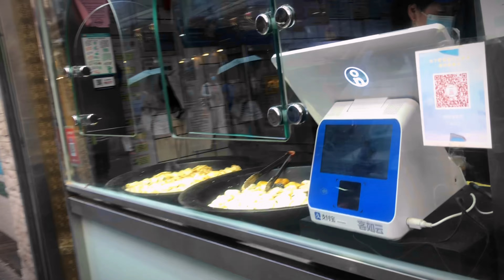Black Youtuber finds out this on the street of China, got the Shock of her Life || Tastes the same!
This is one of the most hilarious and shocking find outs here in China. it ia quite cheap as well, West africans will definitely understand exactly the kind of vibes this brings!11

*PS* for better video quality, watch in High definition or 4k mode

--I DON’T CARE ABOUT MY SAFETY, dating a CHINESE | Macarena López | Being a Chilean in China |TMI🇨🇱 🇨🇳
---I ALMOST GAVE UP MY CAREER, Love APART| Colleen Mbughi |Being a Malawian in China |TMI 🇲🇼🇨🇳
---WHY CHINA IS LIKE MY SECOND HOME? | Being a Male Pakistani in China | Khushal Khan |TMI 🇵🇰 🇨🇳

—-Welcome to QINGDAO! | An Exceptional City in CHINA —-WHAT ARE THE DO's and DONT's??? Background